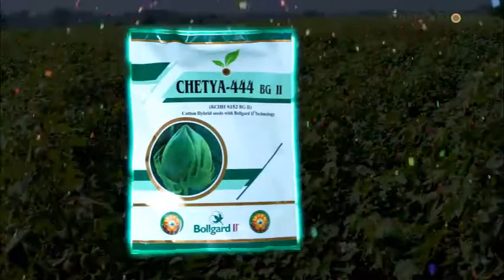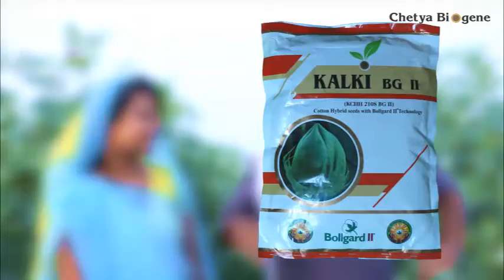Chetya kapas Bijo..1.37 mini.